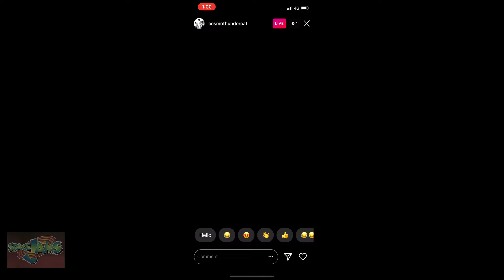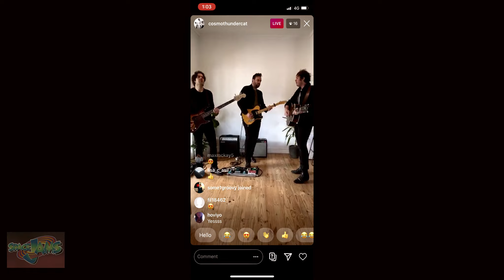CosmoThundercat performing for Space Jams